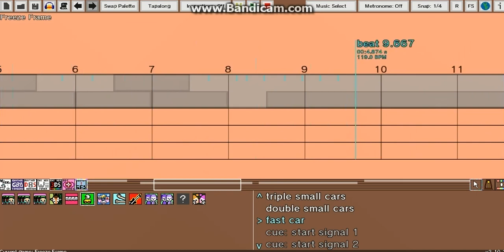Freeze Frame test